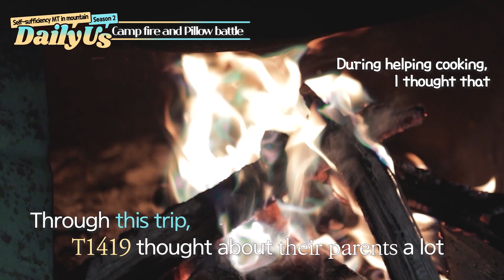T1419 - Daily Us Season2 in Mountain Ep.4.2